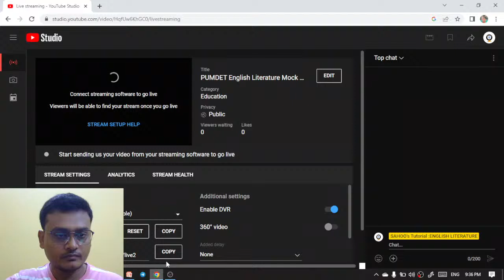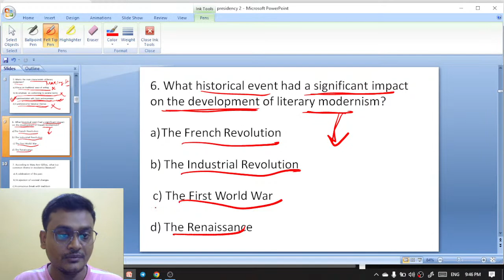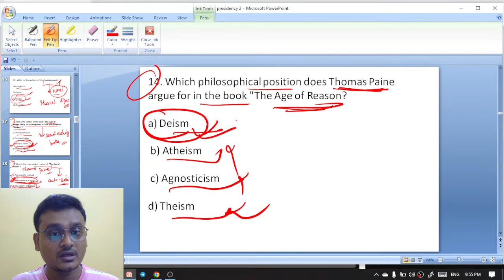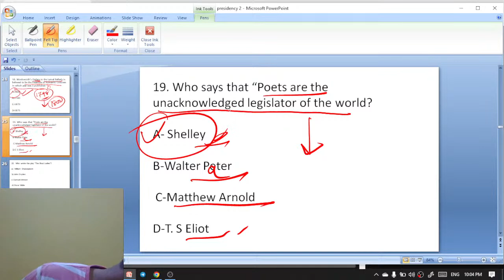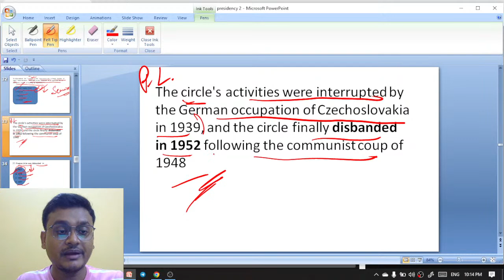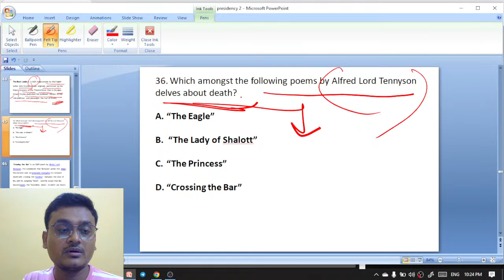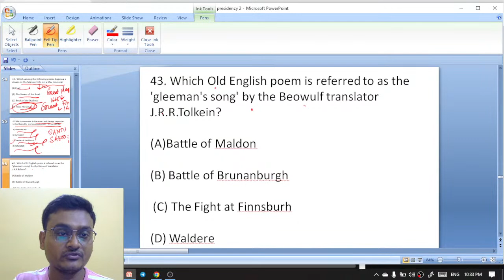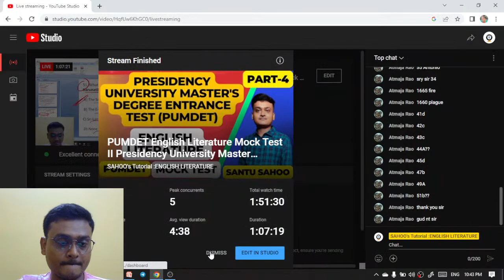PUMDET English Literature Mock Test II Presidency University Master Degree Entrance Test (PUMDET)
Presidency University Master Degree Entrance Test (PUMDET) English Literature Mock Test

Are you aspiring to pursue a Master's degree in English Literature? Prepare yourself for the highly competitive Presidency University Master Degree Entrance Test (PUMDET) with our comprehensive English Literature Mock Test.

The PUMDET English Literature Mock Test is meticulously designed to assess your knowledge, critical thinking abilities, and analytical skills in the field of English literature. This mock test is tailored to simulate the actual PUMDET examination, providing you with an authentic experience and helping you familiarize yourself with the test format, structure, and time constraints.

Key Features of the PUMDET English Literature Mock Test:

Comprehensive Coverage: The mock test covers a wide range of topics within the field of English literature, including literary periods, genres, major works, authors, literary theories, and critical analysis. It aims to evaluate your understanding and familiarity with different aspects of English literature.

Realistic Exam Format: The mock test follows the format of the actual PUMDET examination, ensuring that you become familiar with the test structure, question types, and time management. This helps you build confidence and perform better on the actual exam day.

Varied Question Types: The mock test includes a diverse set of question types, such as multiple-choice questions, short answer questions, essay questions, and passage-based analysis. This ensures that you are well-prepared to tackle different types of questions and effectively demonstrate your knowledge and comprehension.

Time-bound Practice: The mock test provides a time limit for each section, allowing you to practice pacing yourself and managing your time effectively. This helps you develop strategies to optimize your performance during the actual examination, ensuring that you can complete all the questions within the allocated time.

Performance Evaluation: After completing the mock test, you will receive a detailed performance evaluation, providing insights into your strengths and areas that require improvement. This analysis will enable you to identify your weak points and focus on enhancing your knowledge and skills accordingly.

Preparing for the Presidency University Master Degree Entrance Test (PUMDET) in English Literature requires diligent practice and a thorough understanding of the subject matter. Our English Literature Mock Test aims to facilitate your preparation by offering a comprehensive assessment tool that helps you gauge your readiness for the actual examination. Take advantage of this invaluable resource to boost your confidence and maximize your chances of success in the PUMDET.
PUMDET English Literature
Presidency University Master Degree Entrance Test
PUMDET mock test
English Literature entrance exam
PUMDET preparation
Presidency University admissions
PUMDET exam pattern
English Literature mock test
PUMDET sample questions
PUMDET previous year papers
PUMDET English Literature syllabus
Presidency University entrance exam preparation
English Literature mock test questions
PUMDET exam date
PUMDET English Literature cutoff
Best books for PUMDET English Literature
PUMDET English Literature study materials
PUMDET English Literature coaching
How to crack PUMDET English Literature
PUMDET English Literature online resources